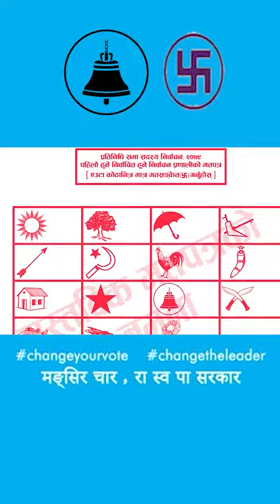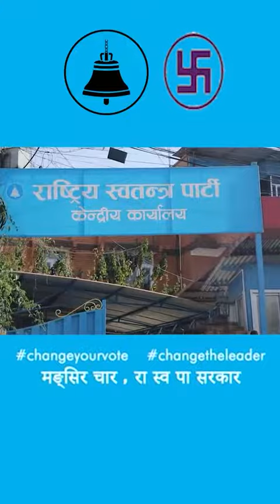राष्ट्रिय स्वतन्त्र पार्टी लाई यसरी मतदान गरौँ 🔔🇳🇵 मनपरे शेयर गर्नुस है /मंसिर ४ रबि लामीछाने सरकार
देशले कोल्टे फेरेको हेर्नु छ र
हामी सबै नेपाल आमाको सच्चा
सपूत देशभक्त राष्ट्रप्रेमी हो भने
यसपाली मंसिर ४ मा सबैले एक
पटक यसै पटक घण्टी बजाउनै पर्छ!
तल माथि, दायाँ बायाँ,यता उता केही
नसोची, सबैले आफ्नैं पार्टी लाई प्रतिपक्ष
मा राखेर यसपाली परीवर्तन को घण्टी
बजाउनै पर्छ!

हामी सबैको भरोसा,🔔🇳🇵🙏🏻
रबि लामिछाने,
नडराउ रबि दाइ जनता तिम्रो साथमा छ।
अघी बढ रबी दाई यो देश तिम्रो हातमा छ.!!

जसले भन्छ रबि दाई खराब छ!
तेस्लाई देशको माटोले सराप छ!!

सबले आभास गरिसके यो कुरा साँचो छ,
देश बचाउन रबि जस्तै युवा को खाँचो छ.!!

तिम्रै कामको चारतीरै हाईहाई!
जसरी नि जिताउछौ रबी दाई!
हत्या हिंसा बढ्यो अति फर्कि आउ बुद्ध,
सबको मनमा पापै-पाप छैनन् कोई शुध्द,
सबलाई कुर्सी चाहीयो अरे बन्नै पर्ने नेता!
पृथ्वी ले जोडेको देश सकाउछन कि केथा!!
नेपाल आमा रूदैछीन धर्केर.. 🥲🙏🏻🇳🇵
सान्ती छिटै आउ अब फर्केर..🇳🇵🥲🙏🏻

चुनाव चिन्ह घण्टी 🔔 बजाउने दिन
मङ्सिर  चार रबि लामीछाने सरकार 🙏🏻🇳🇵
एक पटक यसै पटक राष्ट्रिय स्वतन्त्र पार्टी
 जिताउ देश बचाउ अभियान 💐🙏🏻🇳🇵🔔